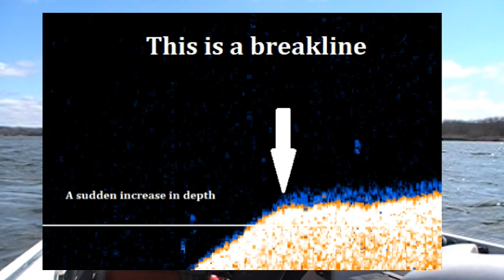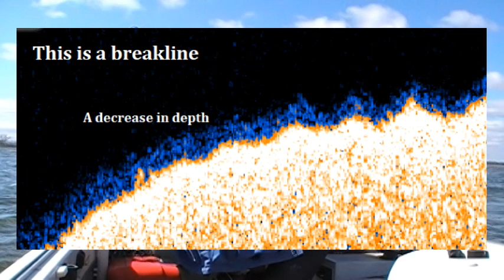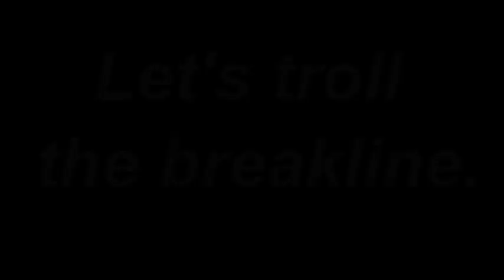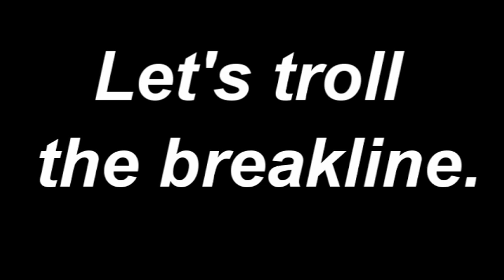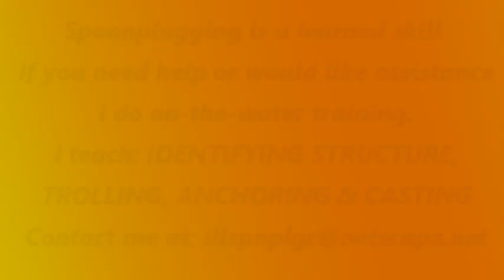Get Ready For The 2024 Season/ Part 2: TROLLING